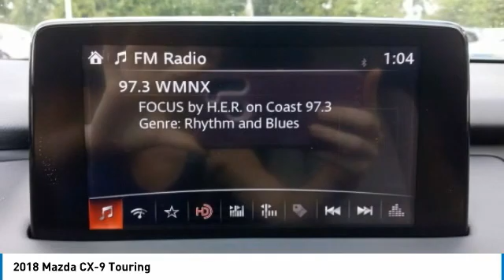2018 Mazda CX-9 WC6513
2018 MAZDA CX-9 Wilmington, NC
Stock# WC6513
Matthewsmotors.com

**Buy Online**Free Delivery**At Home Test Drives**Stay safe and save time with Matthews Motors Express Point.Click.Buy**Matthews Motors Wilmington is proud to offer this outstanding 2018 Mazda CX-9 in Snowflake White Pearl Mica. From a comprehensive selection of budget-friendly used cars to car loans and friendly service, there's a variety of reasons why our customers continue to return to our conveniently located showrooms. Which are a few of the reasons we have been awarded CIADA Quality Dealer of The Year and the BBB Torch Award Winner. Come see us at one of our locations. We truly look forward to assisting you today and in the future with all of your automotive needs! Here at Matthews Motors Wilmington we're committed to providing our Wrightsville Beach, Leland, Castle Hayne, Shallotte, Raleigh, Durham, Fayetteville, Greenville, Chapel Hill, and beyond drivers with the ultimate dealership experience.